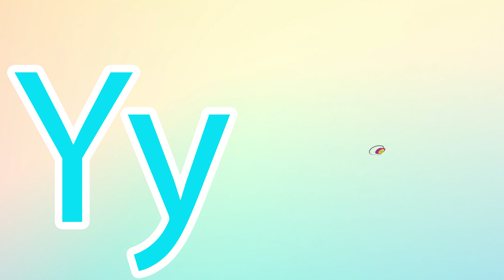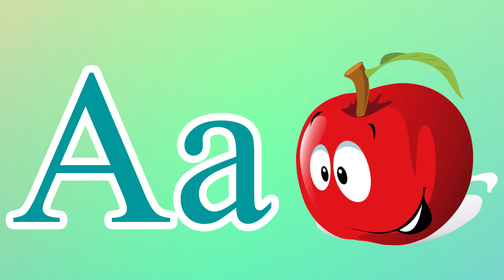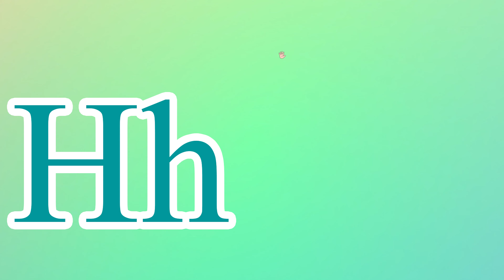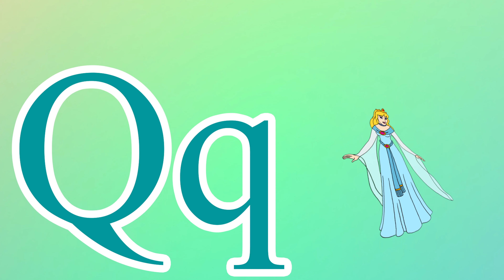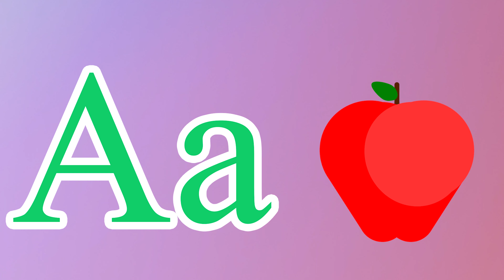Phonics Song for Toddlers A for Apple Phonics Sounds of Alphabet A to Z ABC Phonic Song|#2065